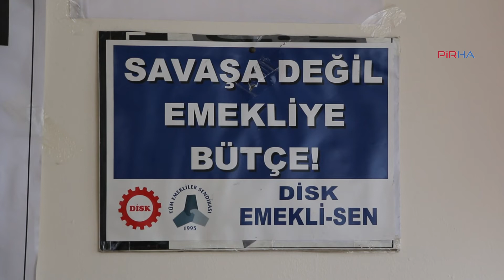Emekli-Sen: Çerkezoğlu’na yapılanlar kabul edilemez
Emekli-Sen, görüşlerini anlatan bir konuşma nedeniyle Arzu Çerkezoğlu’na açılan ceza davasına ilişkin açıklama yaptı. Açıklamada, “DİSK'in görüşleri yoksulluğa, yolsuzluğa ve adaletsizliğe karşı insan onuruna yakışan aş, iş özgürlük ve adalet mücadelesidir. Dolayısıyla DİSK Genel Başkanımıza yapılan haksız ve adaletsiz suçlamayı esef ile kınıyoruz” denildi.